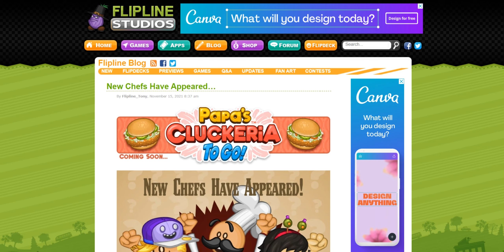Papa's Cluckeria To Go! Sneak Peek: Announcement + New Chefs Have Appeared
I can't wait for this game! It will release in 2022